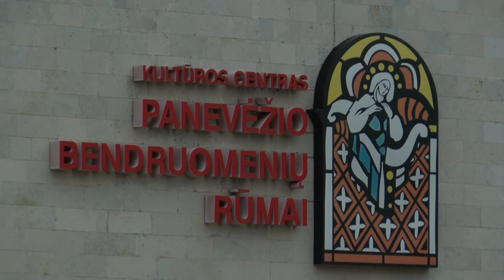Ekskursijos metu galima pamatyti paprastai lankytojams nematomas Panevėžio bendruomenių rūmų erdves